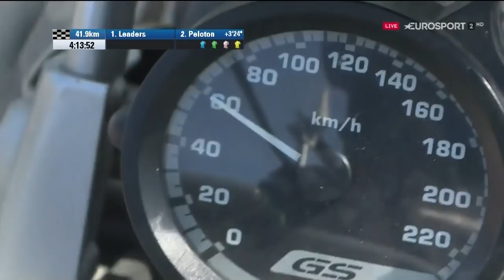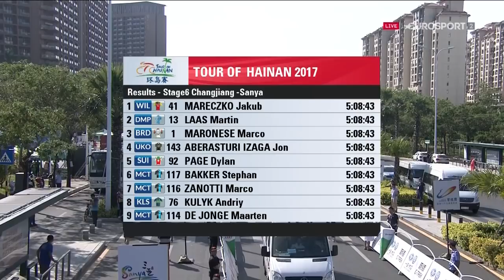Тур Хайнаня 2017. Этап 6.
Шестой этап шоссейной велогонки Тур Хайнаня.